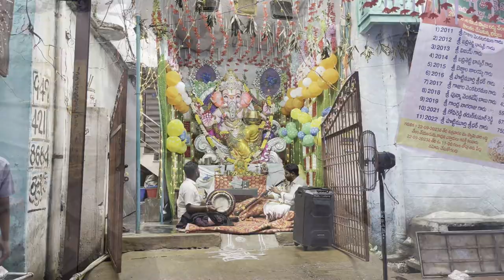Nandyal Ganesh Nimajjanam 2023 Part 1|| నంద్యాల గణేష్ నిమజ్జనం 2023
Nandyal Ganesh NImarjanam